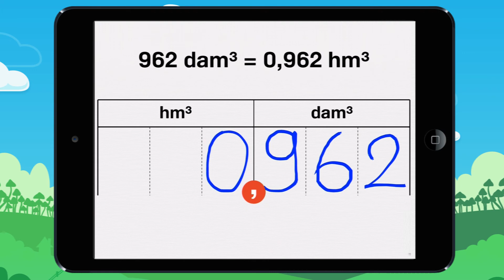Vidéo 11 Leçon Apprends à convertir d'une unité vers une unité plus grande en 3 étapes